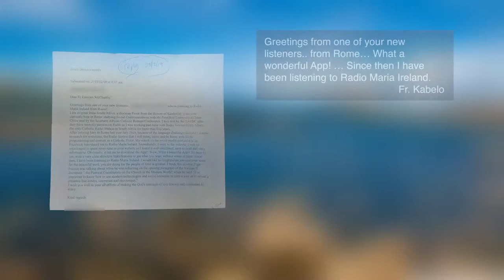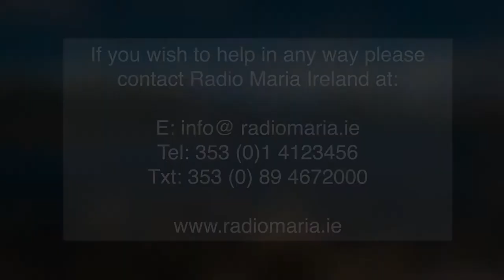RMI Video 14B - RMI Funding Appeal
Fr. Eamonn McCarthy, priest-director of Radio Maria Ireland, makes a funding appeal for support of the station.